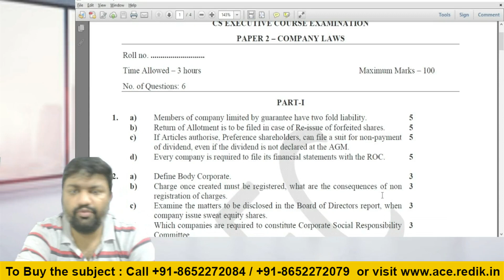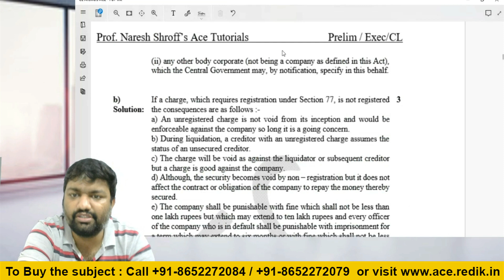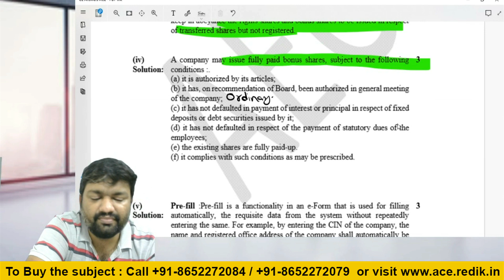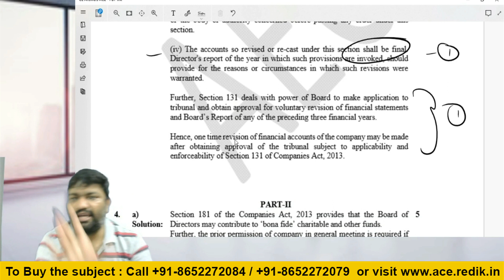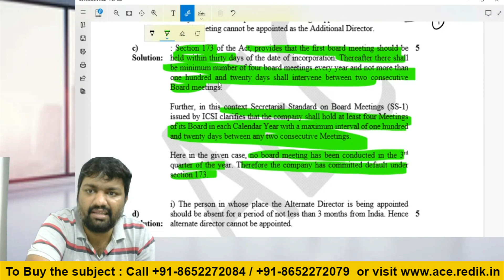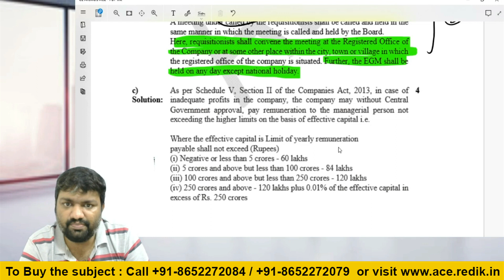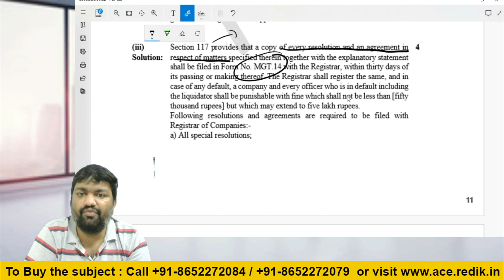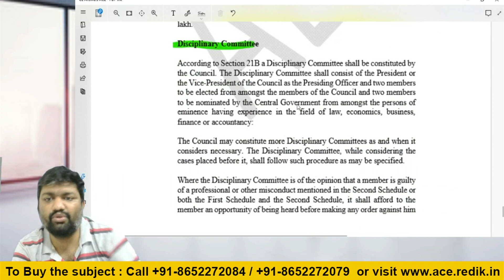Company Law Prelims Suggested Answer by ACE Tutorials | CS EXECUTIVE